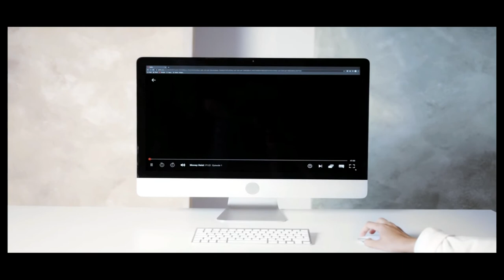NETFLIX AND CHILL | Ncopyright Video of NETFLIX and CHILL | Free Videos For Youtubers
Hey there, this is Nocopyright video of NETFLIX AND CHILL  from FVFY